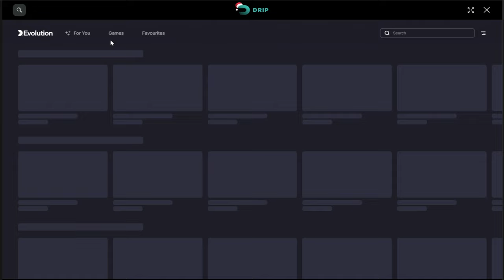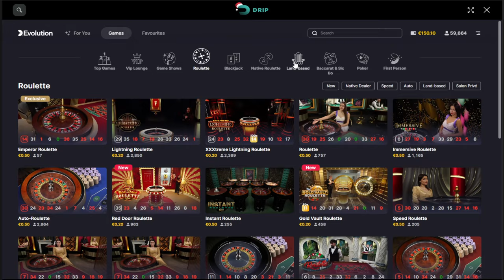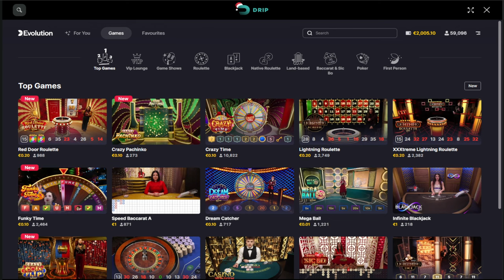RED DOOR ROULETTE BIG WIN SESSION TODAY!